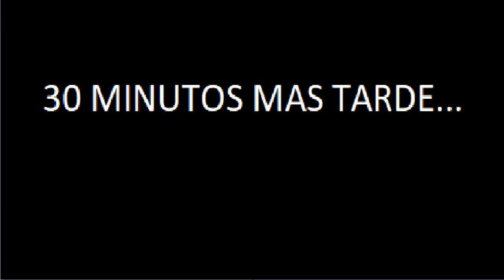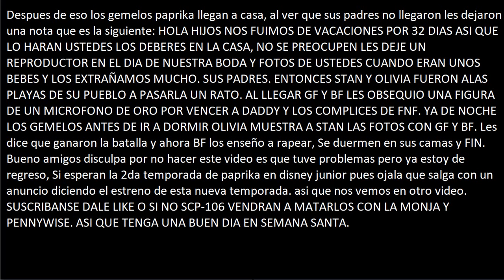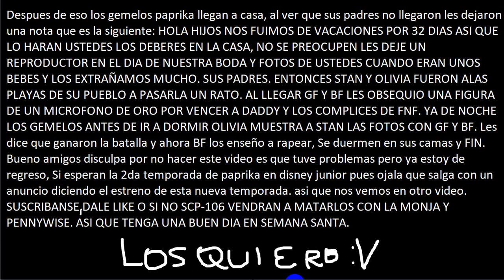PAPRIKA EN FRIDAY NIGHT FUNKIN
Si tienes alguna animacion relacionado con este video pues hazmelo saber en los comentarios, y si tienes un video del estreno de la nueva temporada de paprika pues tambien me lo haces saber en los comentarios. al final del video era broma XD.